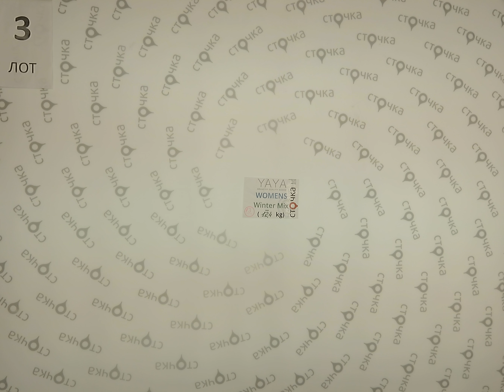YAYA WOMENS Winter Mix 3, сток одежда оптом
YAYA WOMENS Winter MixYA-YA WONENS Winter mix (Лот №3)
Страна: Голландия
Сезон: Зима
Цена за кг.: 26.19 евро
Цена за мешок: 316.9 евро
Вес мешка, кг.: 12.1